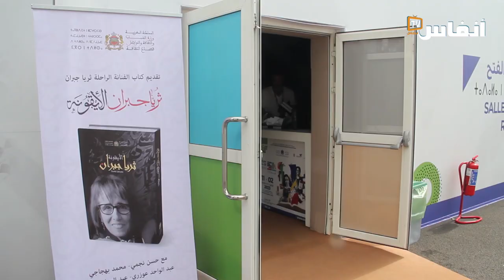"ثريا جبران، الأيقونة" تٌبعث من جديد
ستظل المرحومة ثريا جبران خالدة في أذهان الكثير من المغاربة بسبب العديد من الإشراقات التي قامت بها على عدة اصعدة، في هذا الفيديو ستتعرف على الكتاب الذي يتحدث عن هذه الفنانة